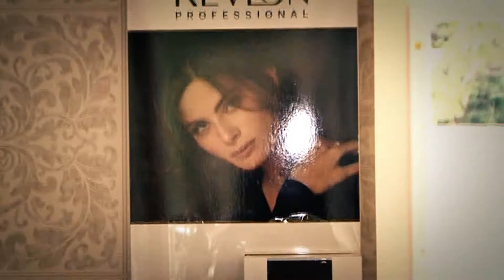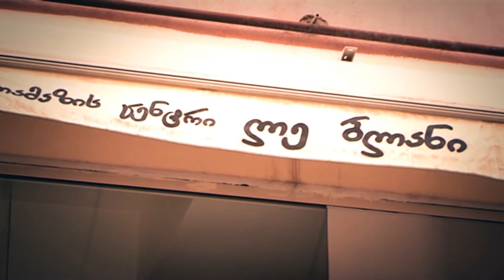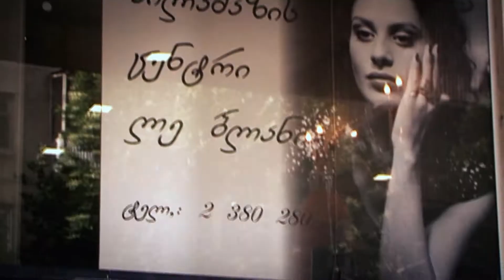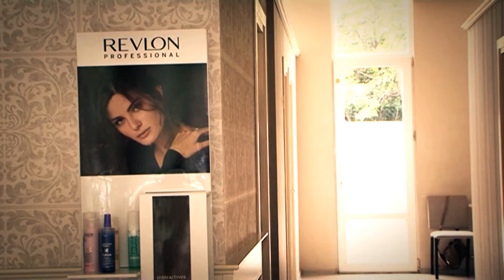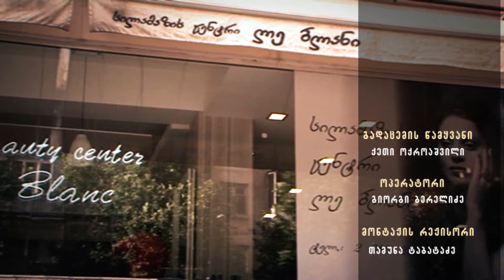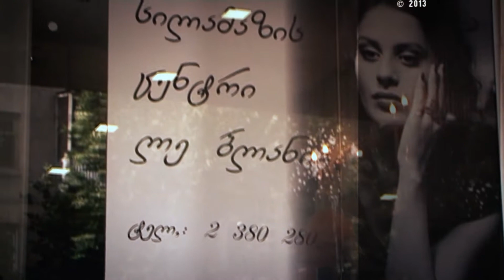Fashion Time - Le Blane